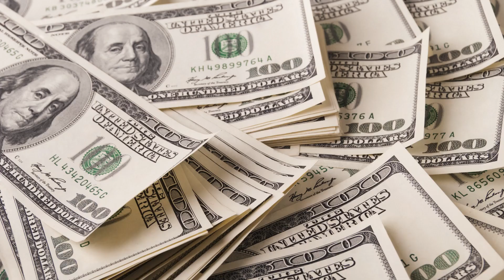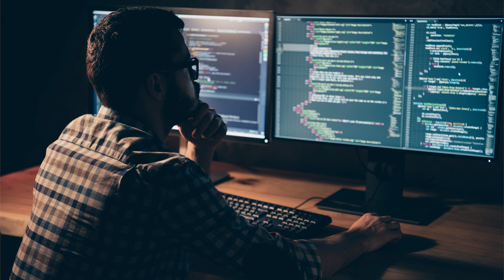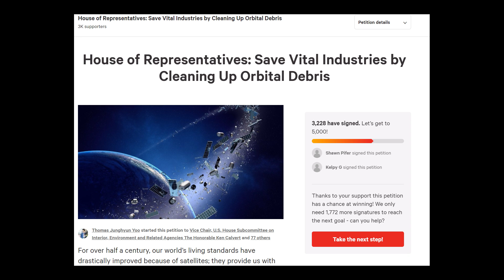Starlink Beta Faster Than Expected | The State of Science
Last week, SpaceX has launched the Beta for its Starlink internet program. This space-based internet is turning out to be faster than expected, thus having the potential to give many people around the world opportunities to do things that their socio-economic situations would have never allowed them to have.